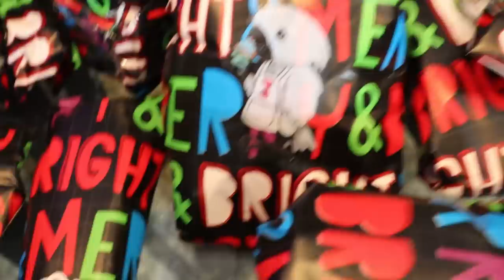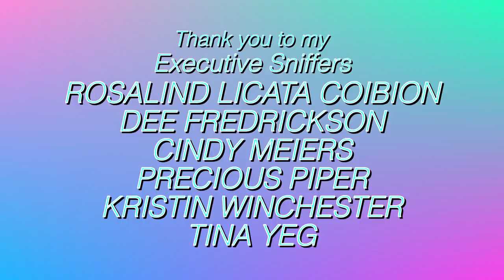ALL MY PARROTS REACT TO OPENING THEIR PRESENTS! (PARROT SUBTITLES)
Watch all my parrots react to opening their presents! George, Sio, and Rocky the macaw helped select the toys from my store Parrot Station, and now all my parrots get to open their gifts! I was so excited to watch their reactions when my birds ripped open their presents. It's a little after the holidays, but I won't tell if you won't!

CAMEO | @MARLENEMCCOHEN

MARLENE MC'COHEN
P.O.BOX 572908

MY PARROTS 🦜❤️
NELLIE     🐦 Senegal
MONTY    🐦 Senegal
ILUKA       🐦 Cockatiel

SAVE SOME $$$